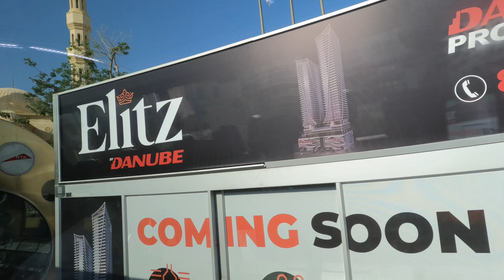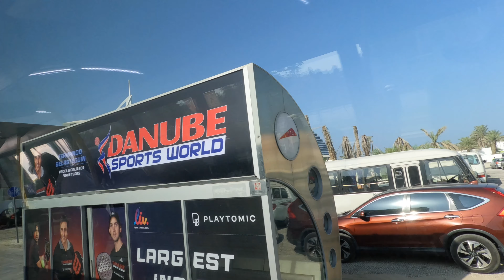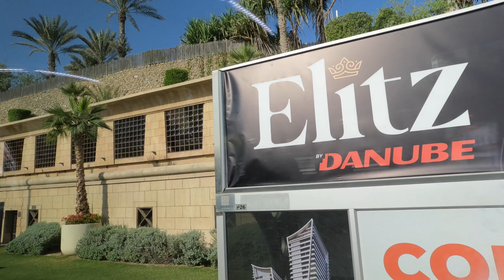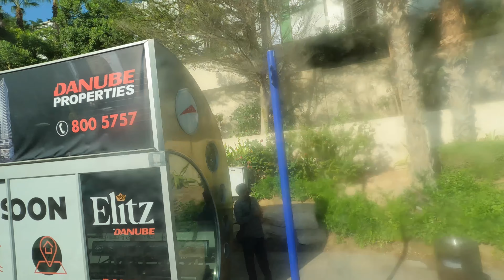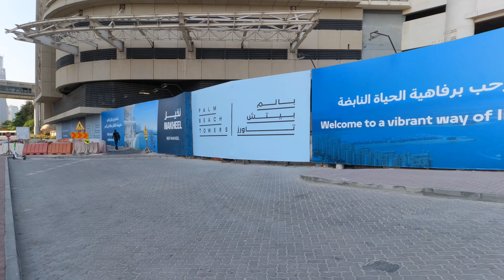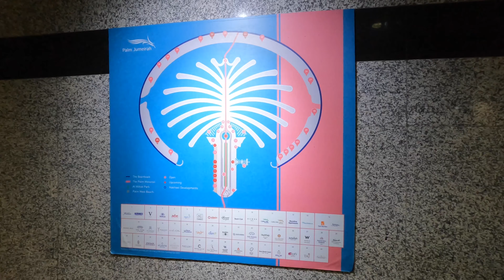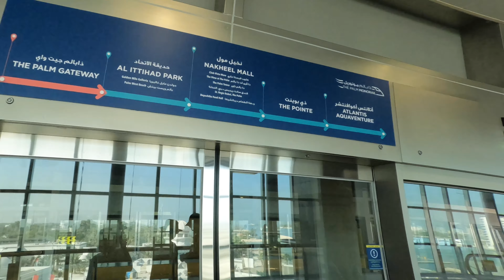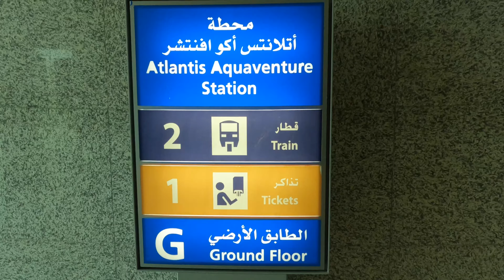Dubai Atlantis Hotel#Aquarium#Palm Jumeirah sight seeing